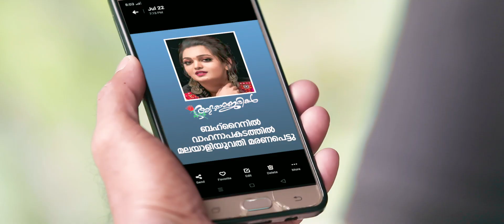Maranna Ragam Pakarnna || Hd Video Song || Pranayatheerath || Malayalam Album 2021 || O'range Media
Producer & Director : Vasu Parvathi
Lyrics : Engadiyoor Chandrashekharan
Singer : Najim Arshad
Story : Bhagyaraj Parali
Dop : Latheef Maranchery
Editor : Shameer
Creative Contribution : Sujith Das
Make Up : Rajesh Nenmmara
Production Controller : Das Vadakkenchery
Stills : Jayaprakash Athalur
Production : Vyshnavu , Vedika , Athmaja
Design : PK Design Vdy